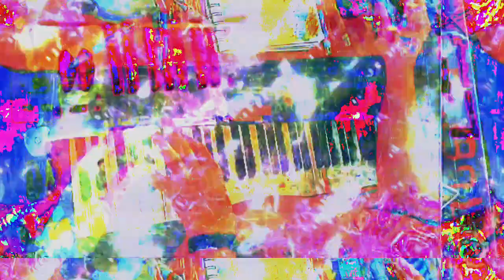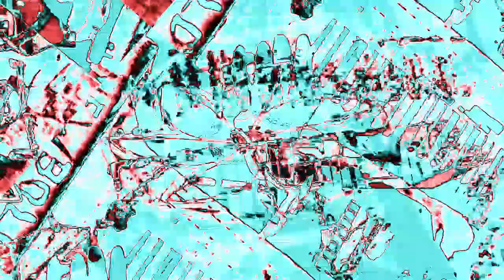[EPILEPSY WARNING] Movie 23 02 16 04h17m51s